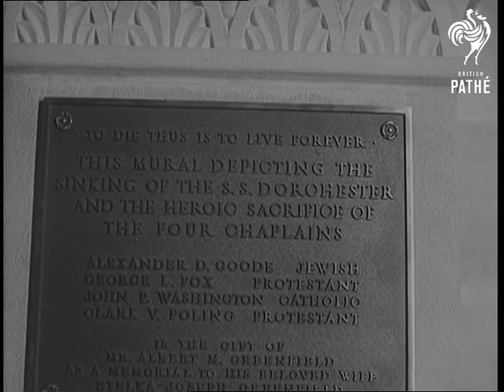Four Men Of God (1951)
SV. Back view, American President Harry Truman and several dignitaries entering chapel. SCU. President Truman unveiling mural in memory of four chaplains who gave their life belts to others when 'Dorchester' was sunk in 1943. SV. President Truman looking at mural. CU. Pan down mural. CU. Commemoration plaque. SV. Organist walks towards and sits down. LV. Crowd watching altar revolve - there are three altars for Protestant, Catholic and Jewish service because the men were two Protestants, a Catholic and a Jewish Rabbi.

(F.G.) (Orig.B.)
 FILM ID:1439.05